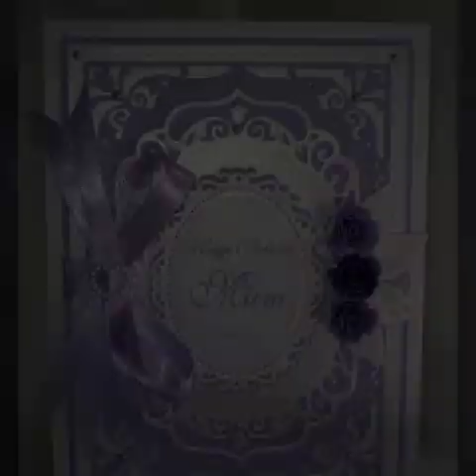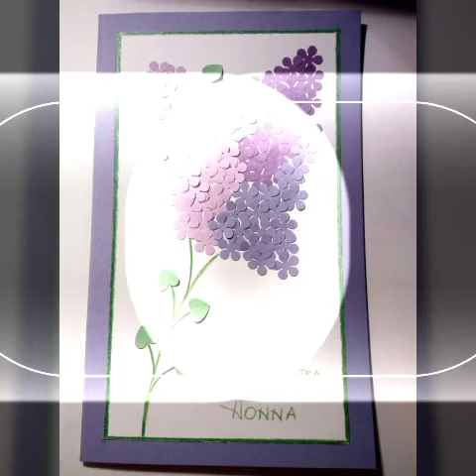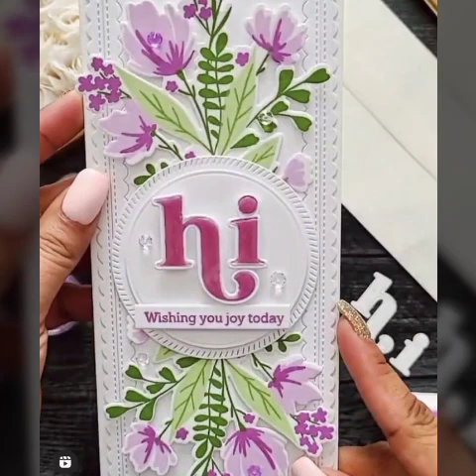Most stunning handcrafted floral cards ideas#Cards easy style#Wishing cards#Flowers cards designs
 Origami folds
 Christmas craft
 diy cards